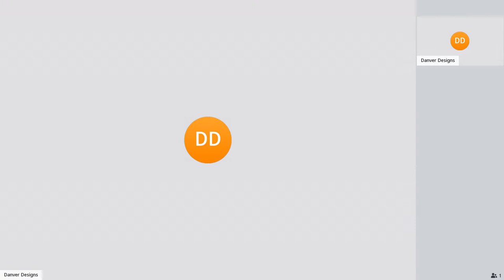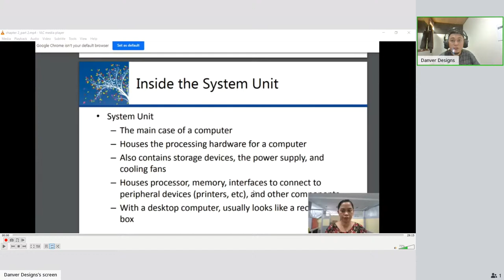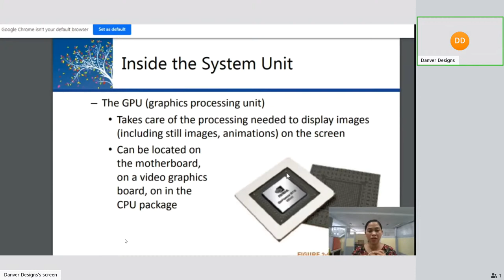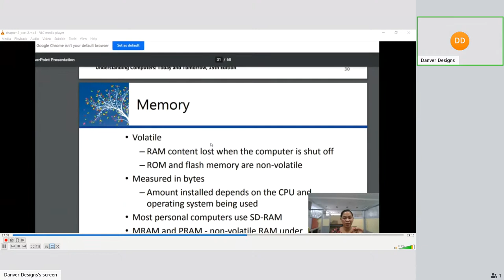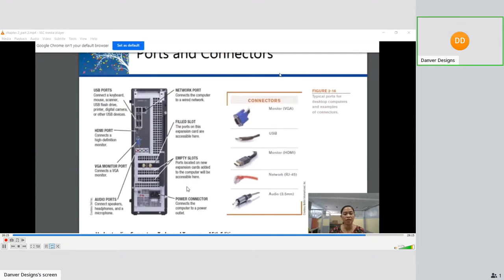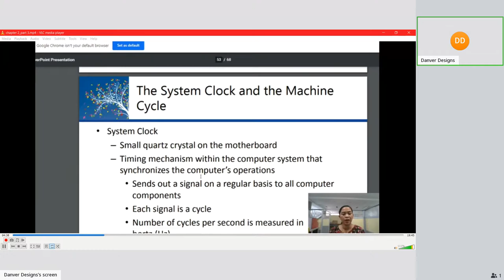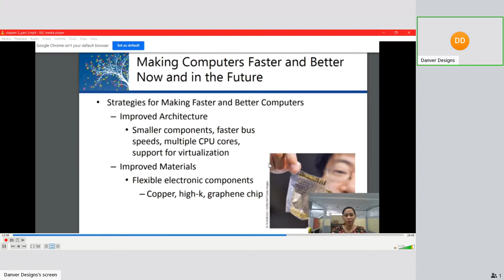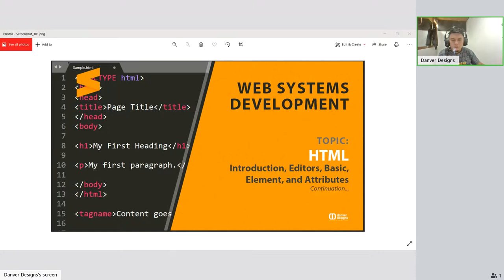CHAPTER 2: THE SYSTEM UNIT:PROCESSING AND MEMORY PART 2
ITC 100 - Intro to Computing